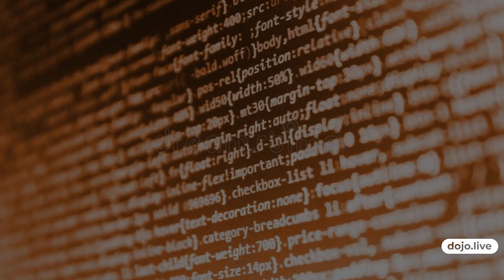Welcome to dojo.live!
dojo.live is an innovative and accessible space where the luminaries of the tech world converge and share their stories, success cases, journeys and wisdom with the audience.